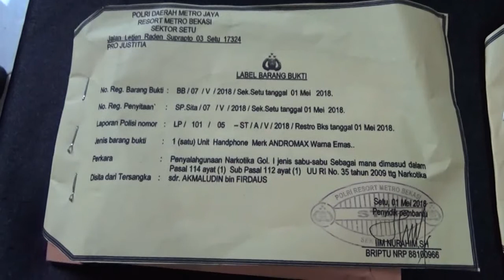POLRES METRO BEKASI RINGKUS 12 TERSANGKA KASUS NARKOBA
Official Account Twitter Official Fans Page Facebook Official Instagram Saksikan info berita ter-update di: BADAR PAGI : pukul 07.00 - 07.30 WIB BADAR NEWS 12 : pukul 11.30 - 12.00 WIB BADAR MALAM : pukul 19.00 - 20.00 WIB & 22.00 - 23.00 WIB NEWS FLASH (Senin - Jum'at) : update tiap jam mulai pukul 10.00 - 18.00 WIB SEKILAS BADAR : pukul 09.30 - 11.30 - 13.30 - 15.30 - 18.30 WIB